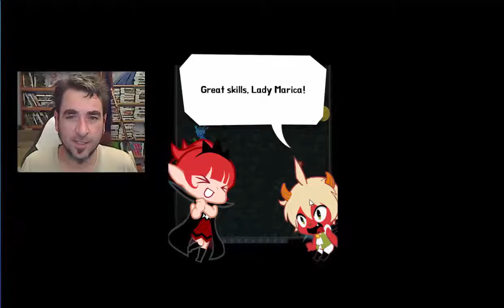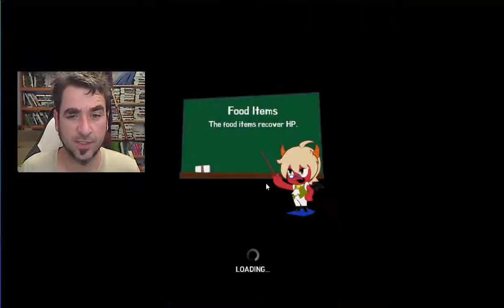Let's Play "Vampire Princess Marica" Mobile & Tablet First Look Game Review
Let's Play "Vampire Princess Marica"! This game reminds me of an old Zelda game crossed with that old arcade shooter 1942!
Here is my first impression review of this game from the Google Play Store. So why not save your self a download and see which games rock here!